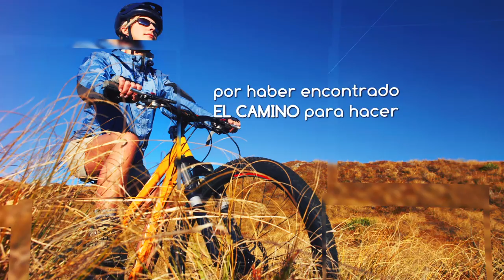Orar con el Papa hoy, Click To Pray, Abril 16 2018 - Tele VID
Vivir reconciliados es vivir en paz por haber encontrado el camino para hacer de los problemas una escuela de crecimiento para ir haciéndonos más humanos y mejores personas.

La red mundial de oración del Papa Francisco nos invita a compartir la oración para hoy.